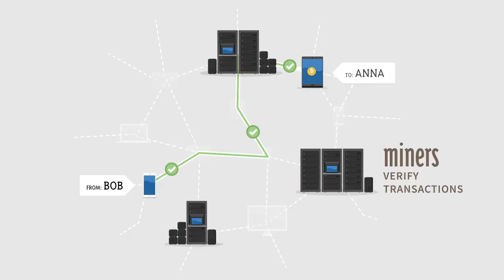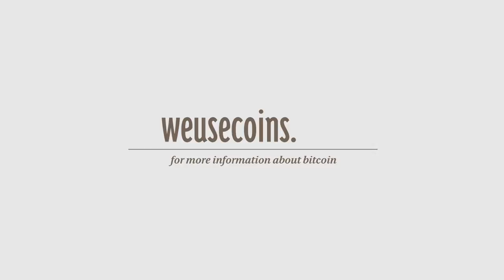What is Bitcoin v2